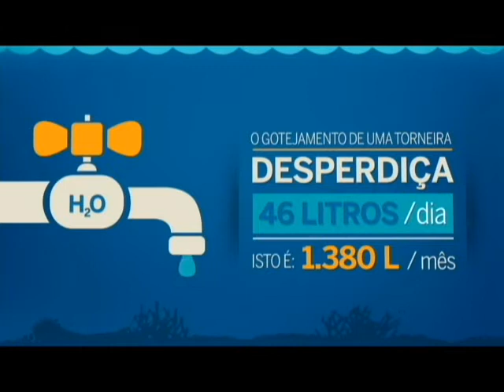Rotary Na Tv - 13/08/2017 - Maria Helena Ng